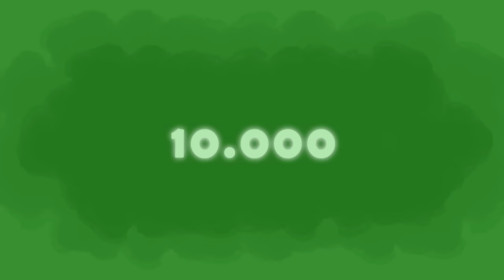I Disowned My Parents Because Of Their Youtube Channel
One day, my mom said to me,  “Honey, there’s something I need to talk to you about.  Your dad and I have made a decision.  We’ve been wastin away at our boring job for years,  so from now on, we only want to do fun things.  We’re going to work for ourselves but also have fun.” This was a great idea.  Of course, I supported them.  But unfortunately, it didn’t go the way they planned.